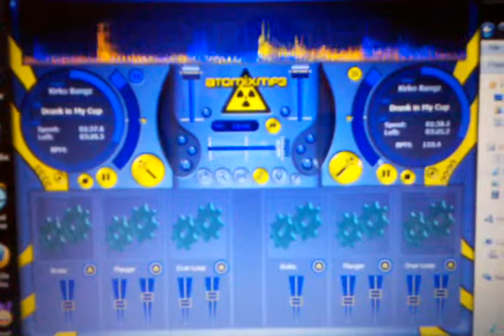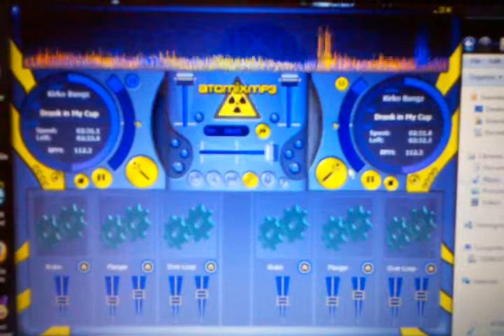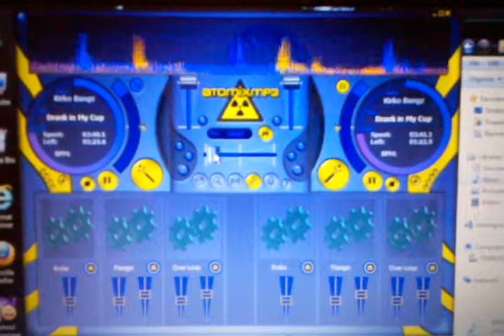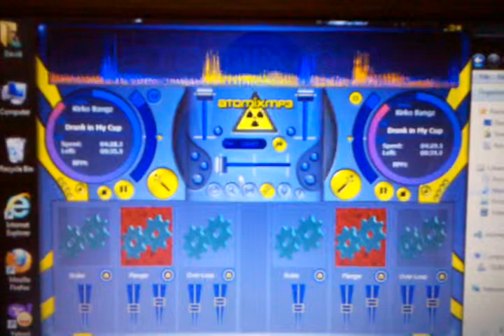drank in my cup (screwed & chopped)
Atomixmp3 trial mixing drank in my cup...